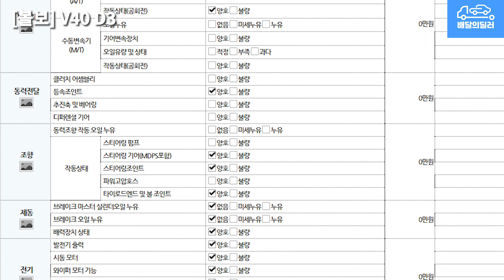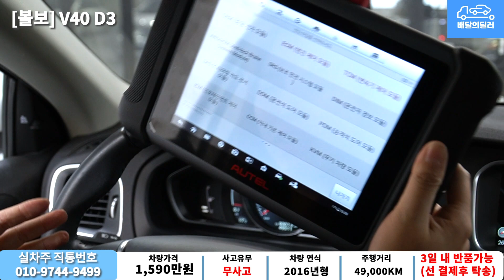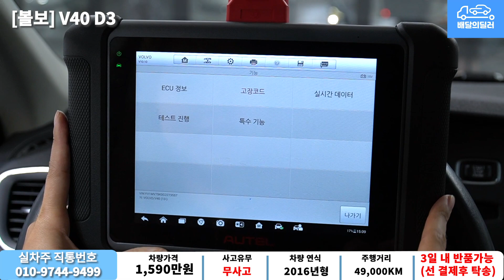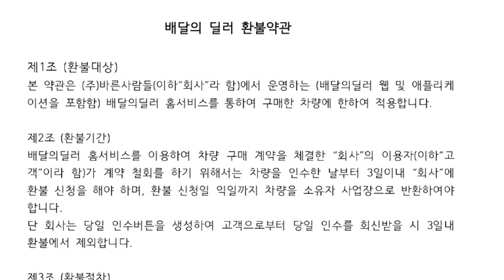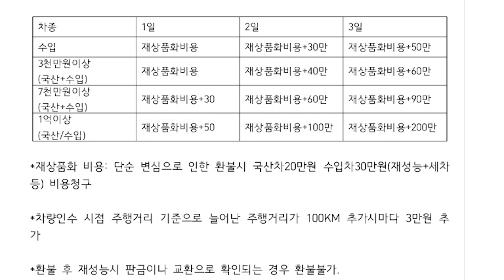배달완료_[배달의딜러 중고차] V40 중고차 하부점검 부터 스캐너 진단까지 점검하여 집 앞까지 배송해드립니다. (64가0662)